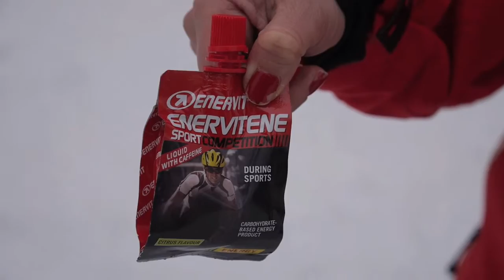Intersportloppet och Norrbärke Skimaraton 2014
Intersportloppet samt Norrbärke Skimaraton i januari 2014.